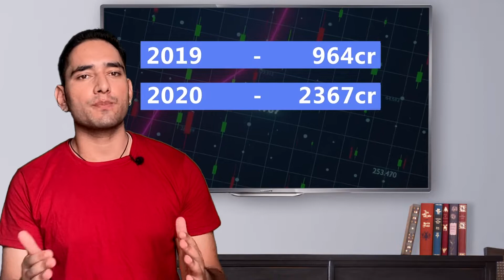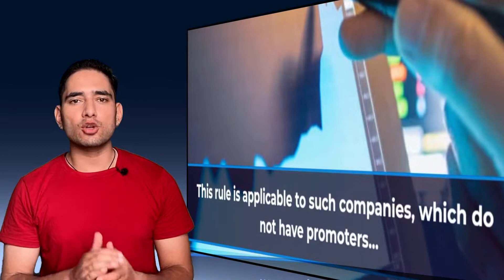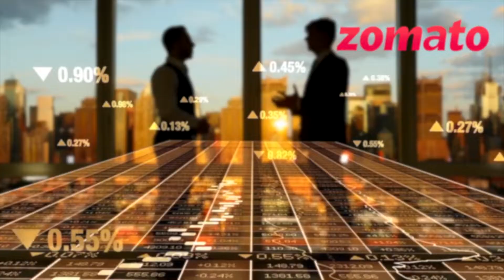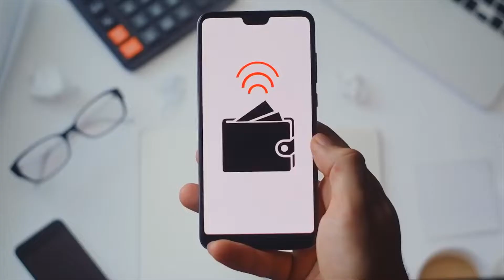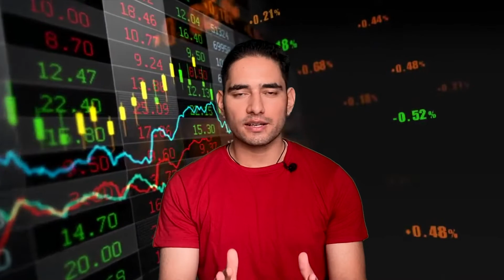Dark Side of Zomato | Zomato Going Bankrupt ? I What's wrong with Zomato? | Rajeev Joshi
In today's video, we'll be analyzing Zomato Ltd's Downfall, effect of the Blinkit - Zomato merger, and much more...!
1. Introduction
2. Recent fall of Zomato
3. History of Zomato
4. Business Model
5. Dark truth of Share market
6. Is it good to buy Zomato shares now?